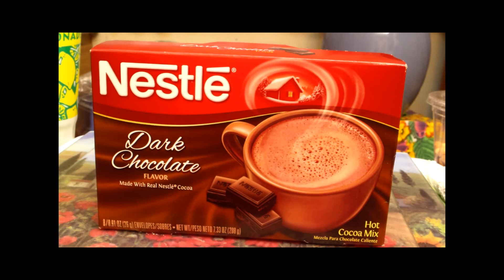Hot chocolate commercial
This is a commercial about nestle brand new hot dark chocolate coco mix commercial and how good it taste and good for you as dark chocolate.